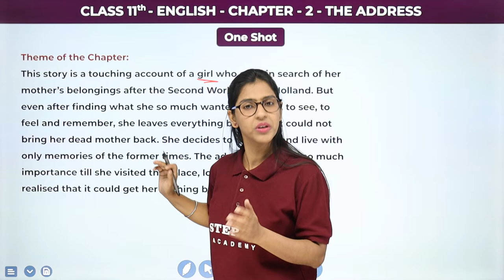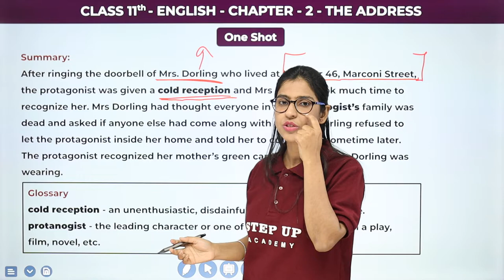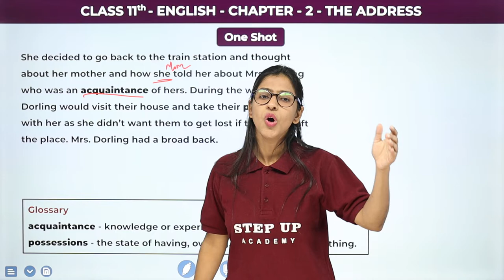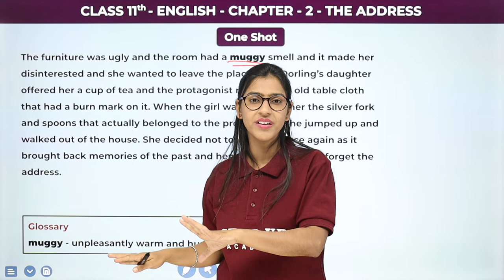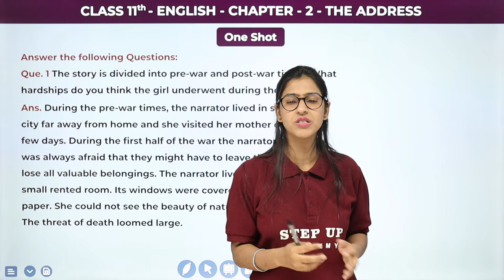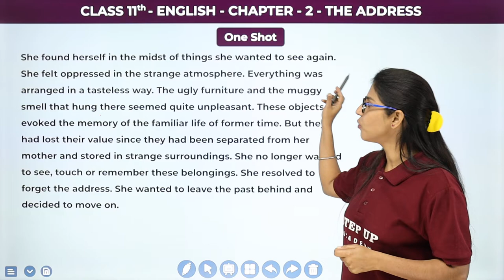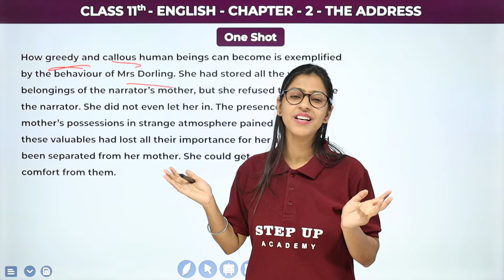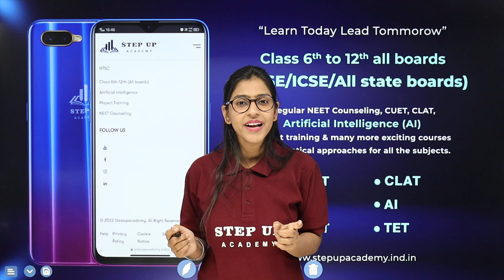The Address | Chapter 2 - One Shot | Class 11 English Snapshots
A detailed explanation of chapter 2 from the book of class 11 i.e. Snapshots including a discussion of all questions and their answers from your NCERT book.

Concept    :- The Address Chapter 2 One Shot Class 11 English Snapshots
Subject      :- English
Class          :- 11th
Elements   :- This video will give you an explanation about the chapter The Address. (By Neha Sachdeva mam)

Timestamps

00:00 Introduction
02:29 Theme of the Chapter
07:53 Summary
25:43 Conclusion of the Chapter
26:57 Questions and Answers

📒Notes
📒PDF
📒Sample Paper
📒MCQ
📒Solutions
📒Questions with Answers